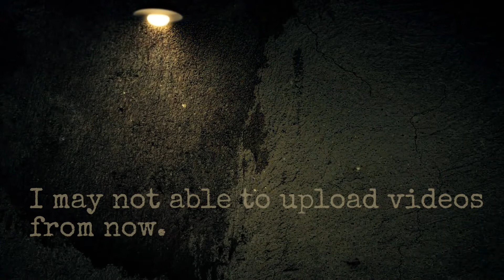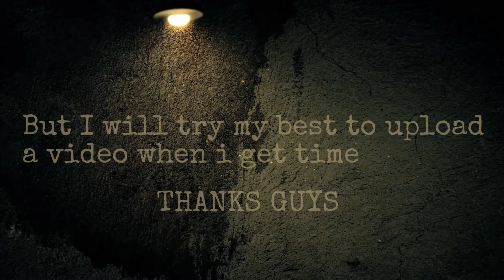Casey Niestat's old studio at present